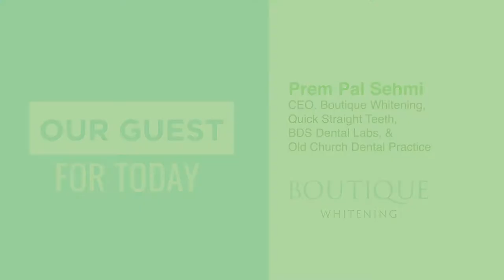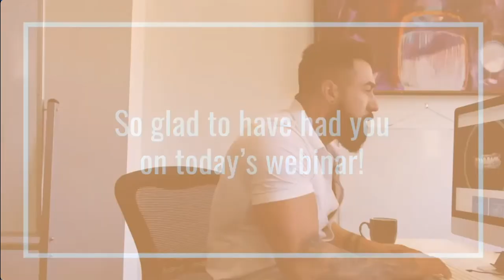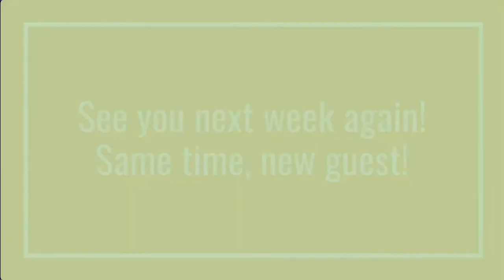It's All Marketing, Baby! | EVIDENT Lab-to-Lab Education Series (EP 52)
He owns dental labs, he owns dental practices.Now, he's building a global consumer brand!

Are you interested in growing your lab too?

Learn how Prem Sehmi, CEO of Boutique Whitening, BDS Dental lab, Quick Straight Teeth, MagicTrix, Academy of Clinical Excellence, and Old Church Dental Practice pushes all his businesses to a blinding success!